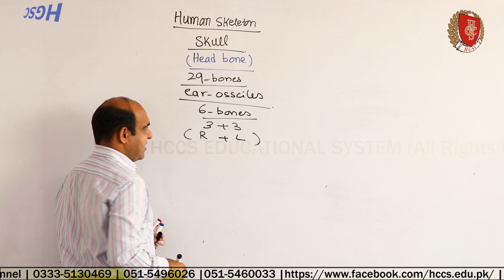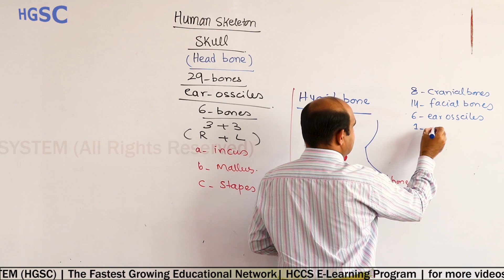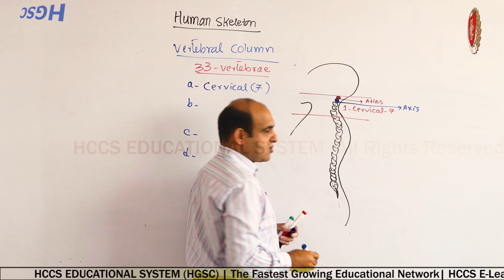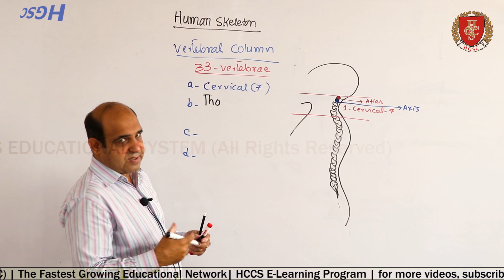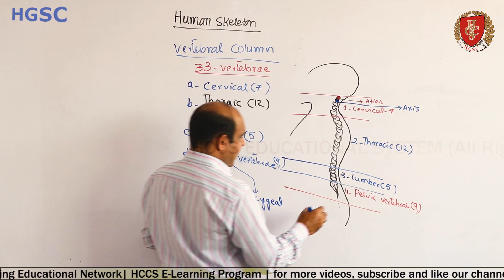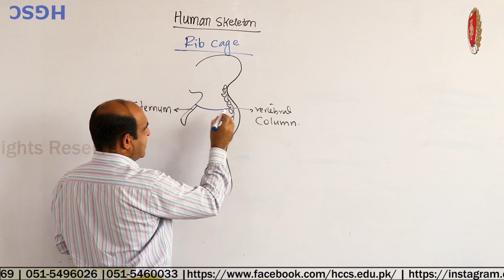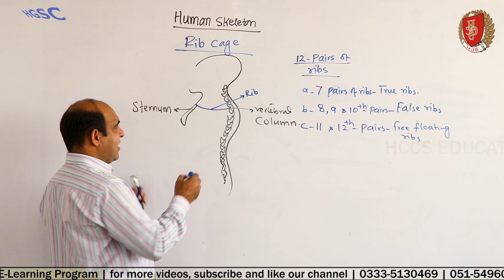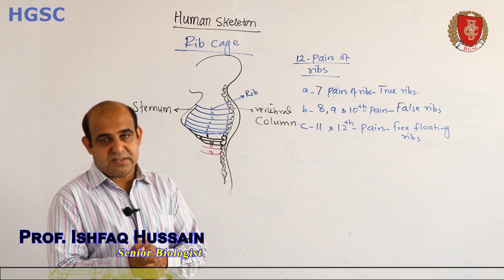Ear Ossicles | Vertebral Column | Rib Cage | Ch#16 (Part 5) | BIO 2nd Year | Prof. ISHFAQ | LEC#25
This video will cover following topics:
Ear Ossicles
Hyoid Bone
Vertebral Column
Rib Cage